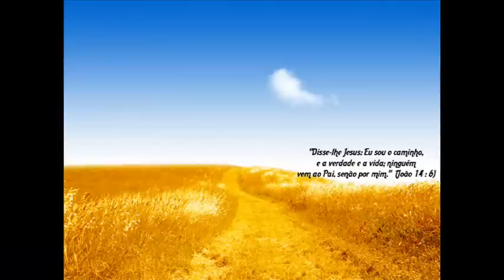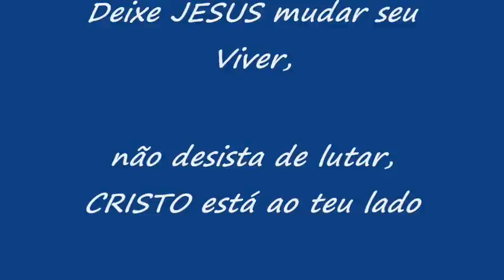Pe. Evton Bezerra (Jesus Cristo mudou meu Viver!)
Pe. Evton Bezerra